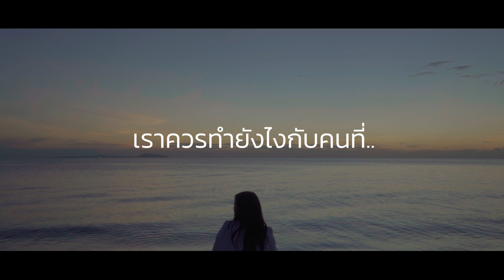ไม่รู้จักพอ - Palm Chananat【OFFICIAL Teaser】ชม MV พร้อมกัน 17.11.21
เราควรทำยังไงกับคนที่ไม่รู้จักพอ ?

"ไม่รู้จักพอ"
ซิงเกิลแรกจาก Palm Chananat ( ปาล์ม ชนานาถ )
ศิลปินหญิงคนแรกของค่าย Parata Music